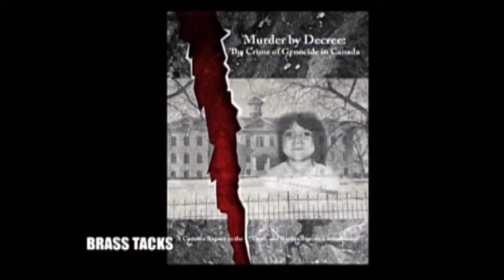Unrelenting, Live from New York: Exclusive TV Interview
Nobel Peace Prize nominee and "banned Canadian" Rev. Kevin Annett is interviewed by veteran civil rights leader Colia Clark from New York City's MNN TV.

This exclusive March 31 interview features Kevin discussing one of his recently published books "Unrelenting: Between Sodom and Zion" in which he describes his valiant and successful twenty year struggle to expose and prosecute genocide and child murder in Canada by church and state.

Kevin Annett was re-nominated for the Nobel Peace Prize in 2015. His personal website is

Kevin's latest books - "Unrelenting" and "Murder by Decree" - can be accessed and ordered at these sites:

Published on Apr 12, 2016, ID: FJ095
Category: Education 58:00

Phone your local public access TV station and ask them to broadcast this film. The station can download the film from PEGMedia.org for broadcast to your local community.
PEGMedia Link For This Episode - For Public Access TV Stations
PEGMedia Film For Justice Episode List